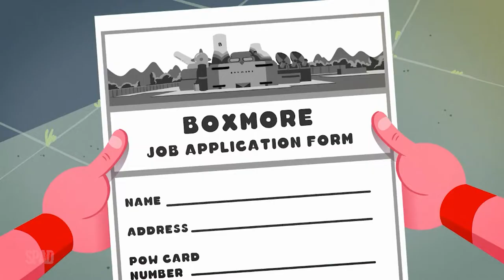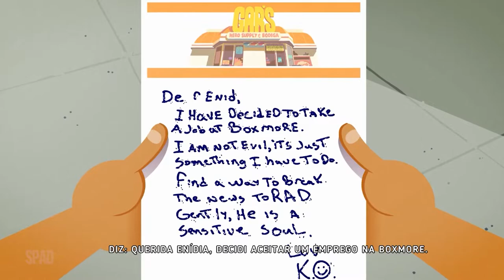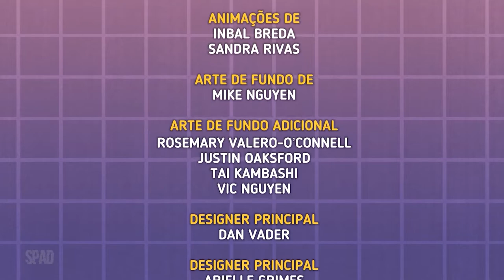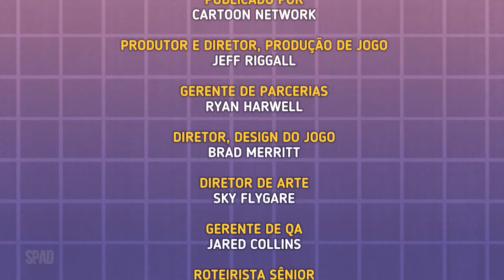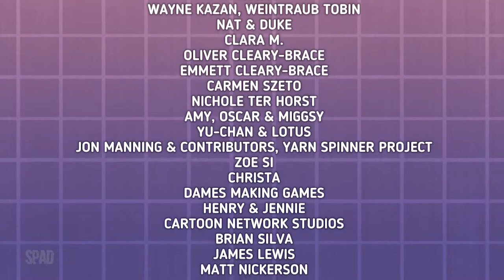OK K.O.! Let’s Play Heroes (Dia 16)(Gameplay em Português)